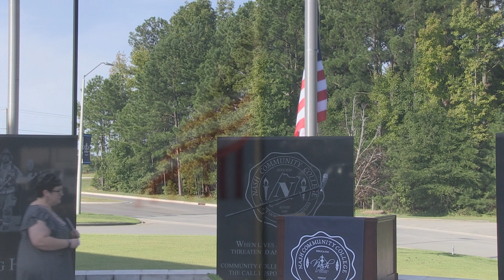NCC Events | 9/11 Remembrance Ceremony 2024